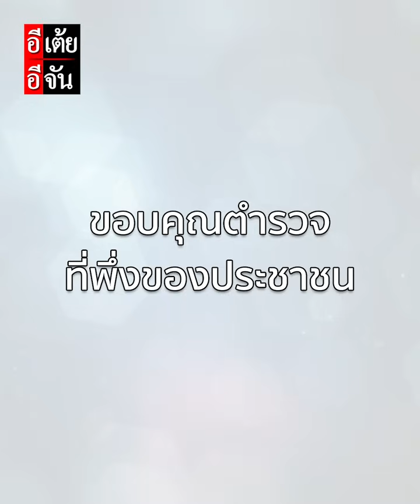หญิงท้องแก่ 7 เดือน พาลูกอีกคนซ้อนท้ายมอไซค์กลับบ้านจากพัทยา-อุบล : อีเต้ย อีจัน EtoeyEjan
เพราะต้นทุนชีวิตคนเราไม่เท่ากัน คุณแม่ท้อง 7 เดือนคนนี้ เธอขับรถมอเตอร์ไซค์พาลูกอีกคนซ้อนท้ายจากพัทยา ปลายทางคือบ้านที่อุบลฯ แต่รถดันเสียการเดินทางจึงต้องชะงัก โชคดีที่ได้เจอตำรวจใจดีคอยช่วยเหลือ ❤